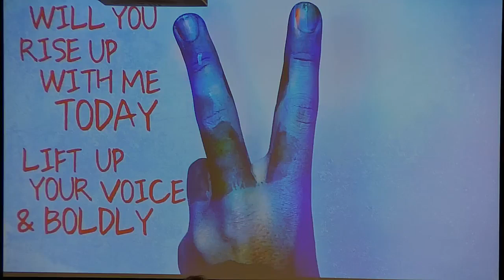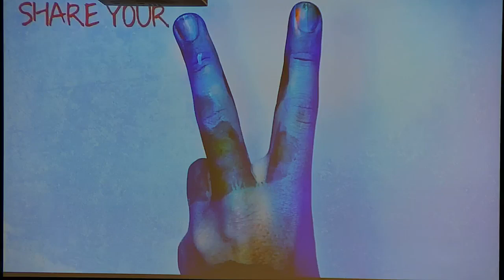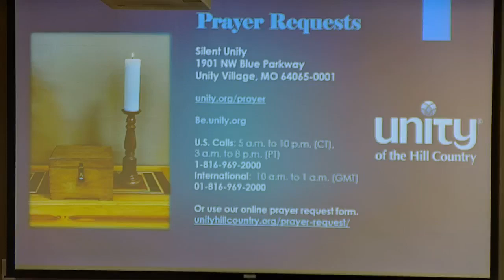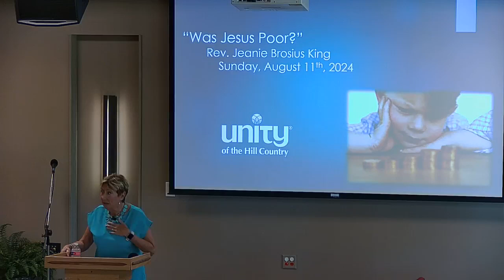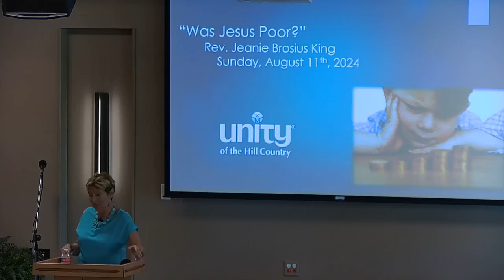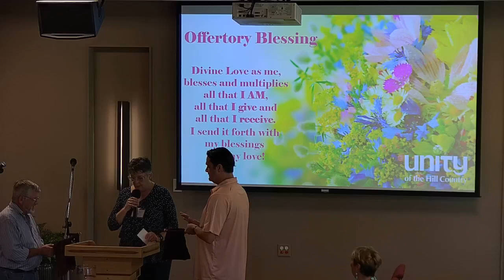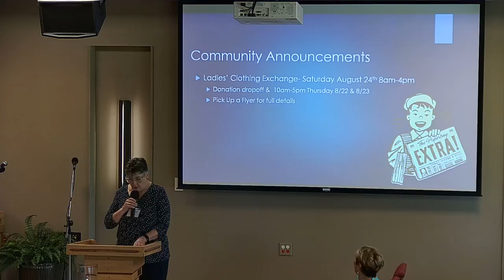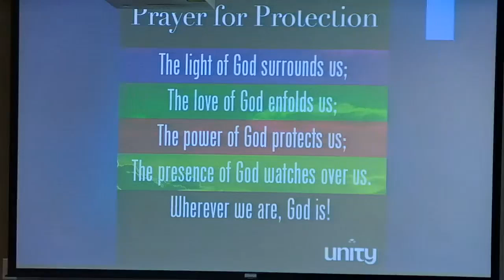"Was Jesus Poor? Abundance 101" Sunday, August 18th, 2024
Many churches teach that Jesus was poor.
We learned songs like "Poor Little Jesus Boy - They Made Him Be Born; in a Manger."  This creates a belief that poverty is holy.  It is not.
There is nothing to aspire to in becoming and staying poor.
Poverty is detached from the truth of abundance and we'll look at the many examples of prosperity as exemplified by the Master Jesus.

Join us in this deep dive into Prosperity and its power which shows the greatness of accessing all that is.

This Week’s Takeaways:
.Was Jesus poor? Not at all.
He was born of the House of David and his birth  was celebrated with gifts of gold, frankincense and myrrh.
2. He lived fully supported by Universal God Energy and commanded what he wanted and needed, with gratitude.
3. Poverty is a sin, declared Charles Fillmore. Why? Because we are born to be fully abundant. A Course in Miracles defines sin as “A lack of love”
4. We are born to be rich in life, fully expressing our connection with the Source.  Fear keeps us Impoverished. When we overcome fear, everything opens fully.
5. There is more than enough of everything in this world and life experience.